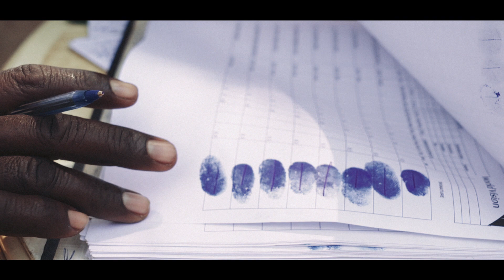HUNGERFREE - World Food Day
Join people around the world who are committed to a hungerfree world. Throw a party this World Food Day (October 16), invite your friends to share in your favorite food, ‘Double-up’ by donating the cost of your meal, and then donate that cost to World Vision to fight hunger in Kenya, South Sudan and around the world!

Your support contributes to a hungerfree world – where people have access to both the immediate food they need today, as well as the skills, education, and productive assets needed for a lifetime.